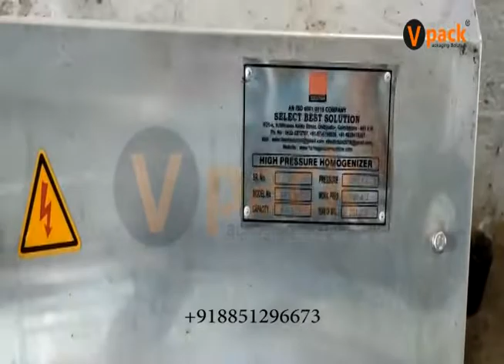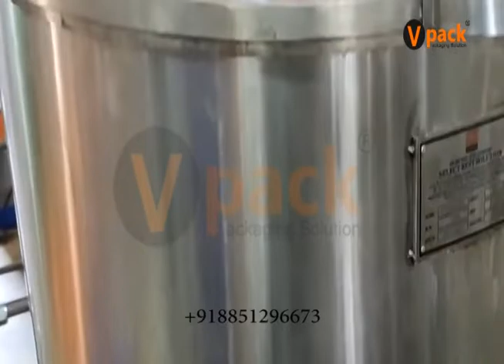Mango Processing stage 2